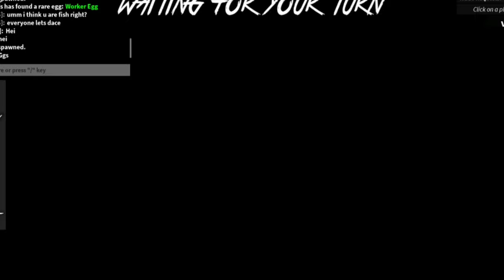Playing MM2 🔫 with My CLOSEST FRIEND 😁 (Watch till the end 4 a good experience) (By Payton)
Hey cookies 🍪
My dream was always to achieve a 1000 subsribers ever since we opened this channel 😱

But thamks to you guys we are now at 2k and now 4 my next goal 2000/5000 can you guys support us to reach this goal ? 😁

To Hazel (my closest friend) : If you see this and r able to comment pls do it 🙏

I hope you guys enjoyed tell me more ideas 💡 to do  and more games to play ▶️ 😉